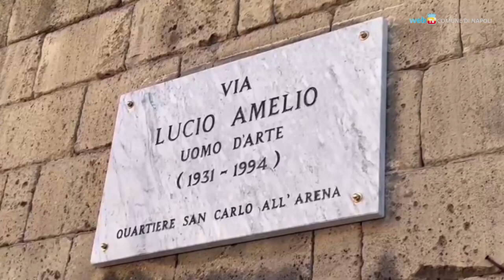Una strada per Lucio Amelio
Il Comune di Napoli intitola una via a Lucio Amelio. La strada adiacente alla Porta Piccola del bosco di Capodimonte porta da oggi il nome del celebre intellettuale napoletano, che fu attore, gallerista d’arte contemporanea, protagonista di livello internazionale della vita culturale cittadina, e portò a Napoli fra gli altri Joseph Beuys e Andy Warhol.